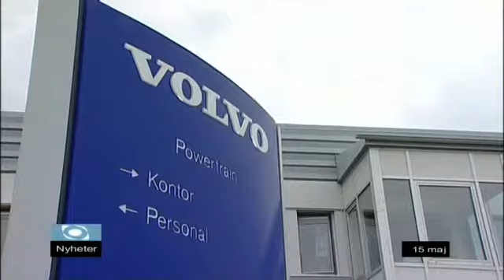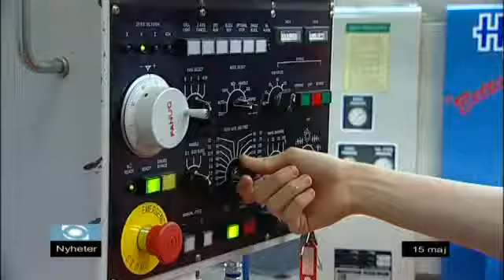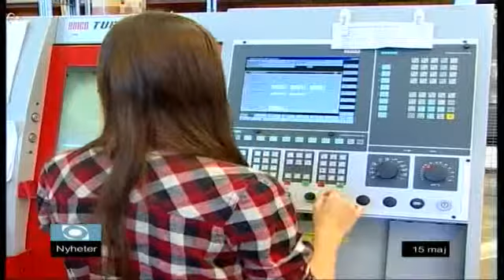Nyheter tisdag 15/5-2012 Västmanlands Television